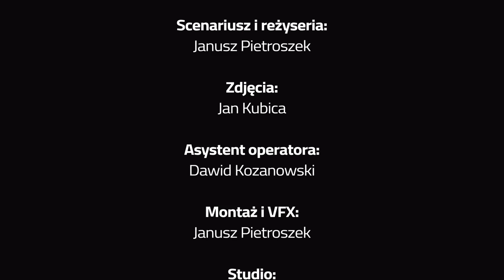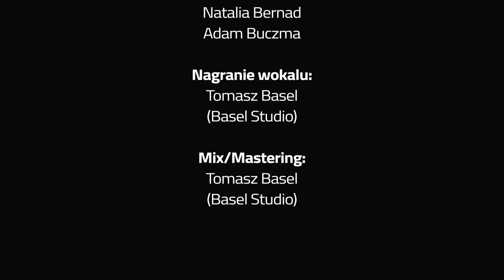To Mi Graj - Bum Bum | Official Video | 2021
AUDIO:
Wokal główny: Joanna Mulik-Buczma
Chórki: Julia Bernad, Natalia Bernad, Adam Buczma
Słowa: Joanna Mulik- Buczma, Adam Buczma
Muzyka: Tomasz Stachura, Adam Buczma, Joanna Mulik - Buczma
Aranżacja: Tomasz Stachura, Joanna Mulik - Buczma, Adam Buczma
Nagranie wokalu: Tomasz Basel (Basel Studio)
Mix/Mastering: Tomasz Basel (Basel Studio)

Wystąpili: Joanna Mulik-Buczma, Adam Buczma, Julia Bernad, Natalia Bernad, Waldemar Fiuk, Julia Kamińska, Jadwiga Janczura, Wojciech Stefanowski, Jacek Wanszewicz, Aleksandra Wasielewska

Grupa TSW ze Szkoły Tańca MFit by Maskiewicz pod okiem Pani Beni

Scenariusz i reżyseria: Janusz Pietroszek (VIREO MEDIA)
Zdjęcia: Jan Kubica
Asystent operatora: Dawid Kozanowski
Montaż i VFX: Janusz Pietroszek
Oświetlenie: Albert Białek
Zrealizowano w Big Bang Film

Stylizacje: Joanna Mulik- Buczma

Tekst:
Gdy zapada zmrok
Zaczyna się zabawa
W blasku gwiazd
Nie będę tańczyć sama
Twój niepokorny duch na nudę nie pozwala
Każdy dobry rytm ogień w nas rozpala

Płynie w Tobie gorąca krew
Poczuj tej przygody zew

Tańczy cały club, wpadają wszyscy w trans
To najlepsze party- inne są bez szans
Świat nam zawirował, serce mocniej bije
Takiej imprezy, żadna inna nie przebije
Dj zapodaje energetyczny bit
Który wprawia nasze ciała, w ten szalony rytm
Na parkiecie tłum, robi niezły szum
W sercach naszych fun, a w głowach tylko bum bum bum